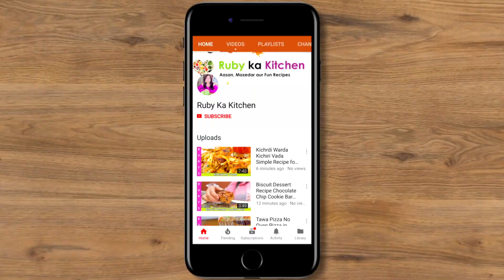Sizzling Mexican Chicken Fajitas & Jalapeno Sauce Recipe In Urdu Hindi - RKK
Ye hai meri chicken fajitas ki recipe. Umeed hai apko pasand ayegi! Here is a link to the list of things I have bought from Amazon